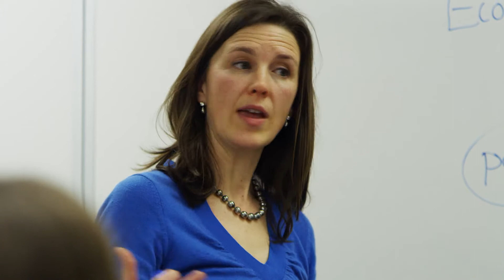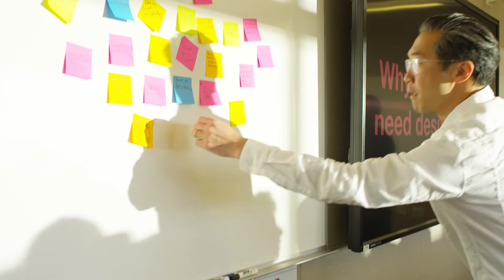Medicine X Ed 2018 | Strengthen Our Knowledge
As a counterpart to the main conference Medicine X Ed highlights advancements in the early stages of the health care industry, namely academia, by championing people and practices that are leading the way to the future of medical education.

The initiative explores how emerging technologies will advance the practice of medicine, improve health, and empower patients to be active participants in their own care. The “X” is meant to encourage thinking beyond numbers and trends—it represents the infinite possibilities for current and future information technologies to improve health. Under the direction of Dr. Larry Chu, Associate Professor of Anesthesia, Medicine X is a project of the Stanford AIM Lab.